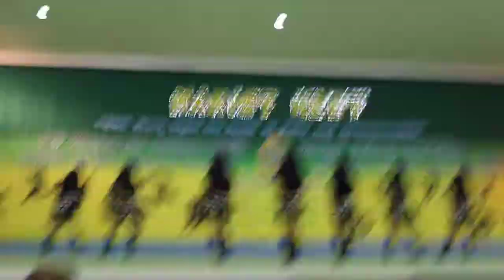zSoshie 5G-snsd dance remix cover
Marist meet ( jan19-21, 2011@NDDU-Ibed Lagao)